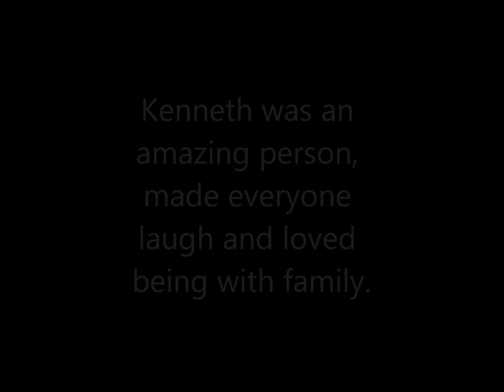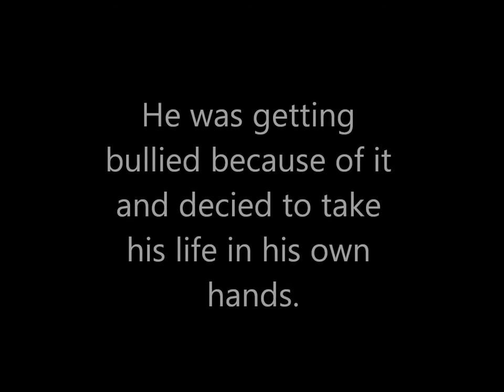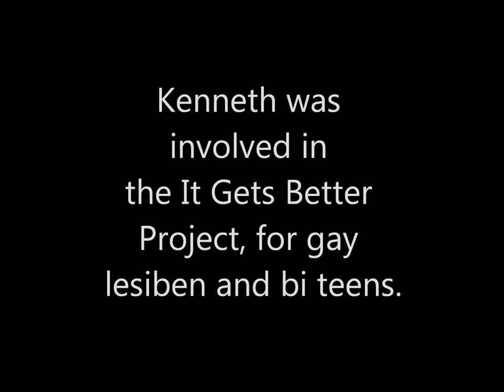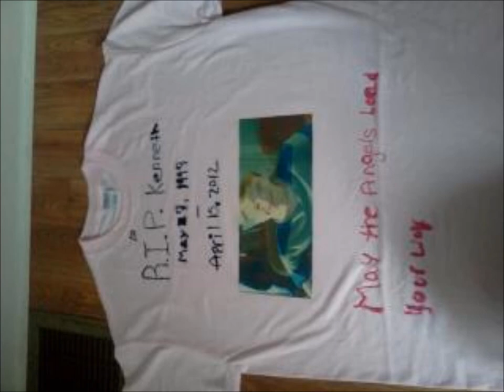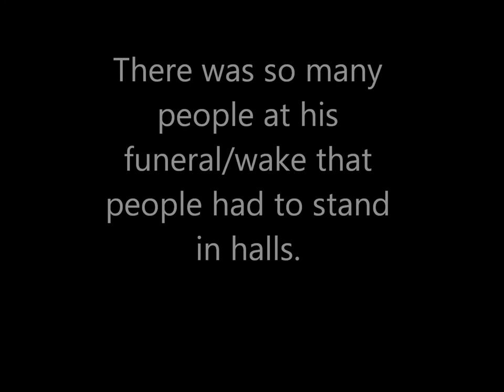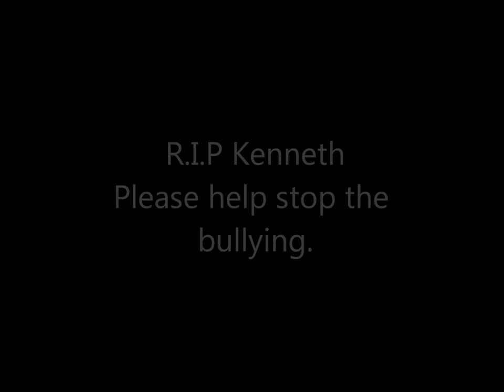Kenneth James Weishuhn Stop Bullying.wmv